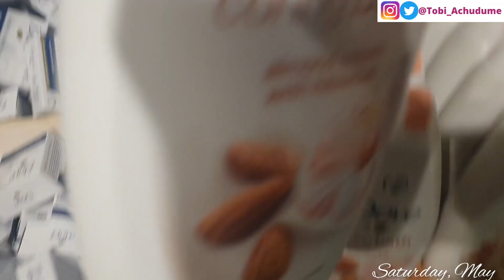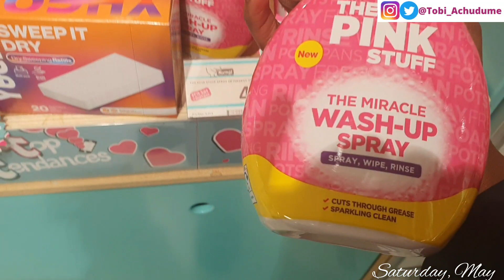WEEKLY VLOG- RESTOCKING WITH NORMAL PARIS, TRAVEL AND BUSY DAYS- Living in Paris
Hey fam,
Welcome to a “living in Paris” weekly vlog.
Its a compilation of many days and I hope that you enjoy this vlog. Join me to prepare for my trip to Nigeria. I made a lot of visits to Normal France and got some good deals.

You have goals but are not sure of where to start from?
Start with my “Let’s get Clear” offer and get your goals rolling